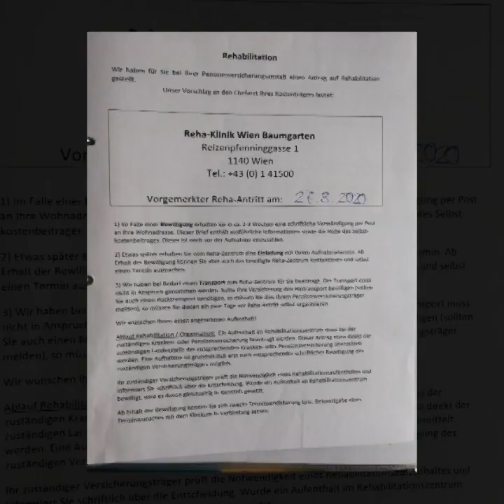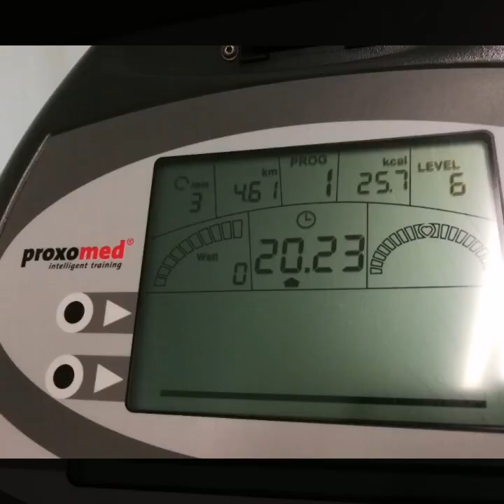ReHa Week 2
Overview of second week of convalescence after knee replacement operation in Vienna, Austria.
The therapies are short and frequent. Sometimes I only have five minutes in between. Continue reading